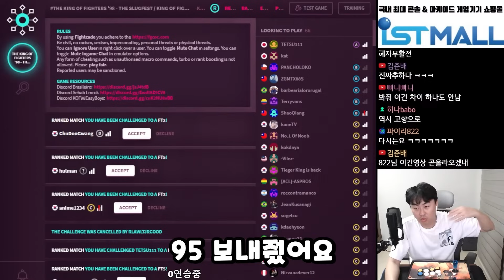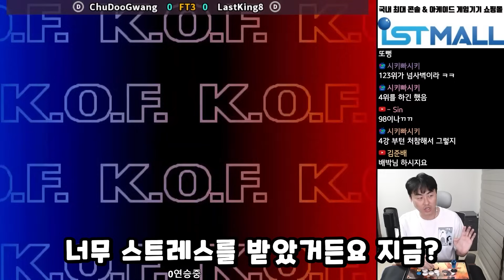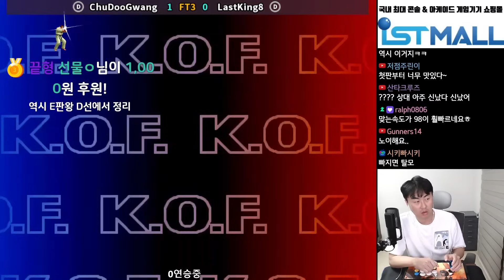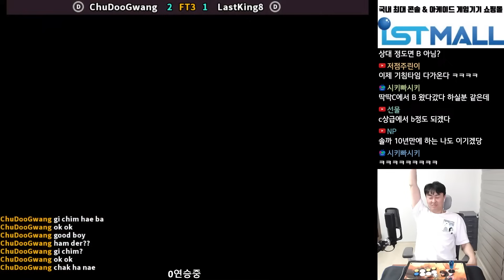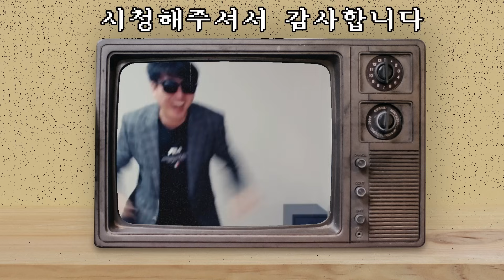상대 움직임을 보고 하는 게임이에요